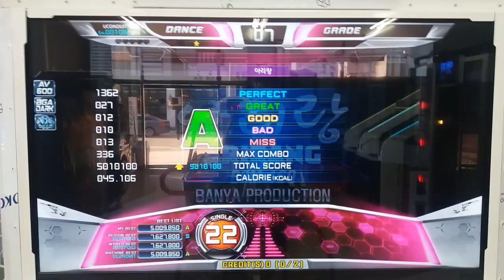[NACO] [S22] 아리랑 (Arirang)